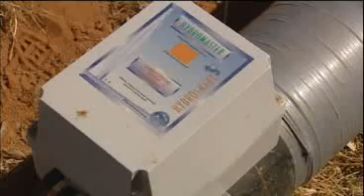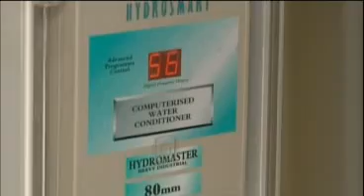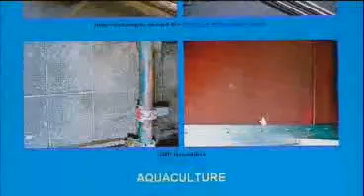Hydrosmart Water Conditioning, Landline ABC March 2007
Media coverage of the utility of Hydrosmart water conditioning technology for treating large volumes of substandard water in order to become useful for improving the growth of crops, while simultaneously clearing blocked irrigation systems. Areas covered: fertigation, irrigation, drippers, high calcium water, high salinity water,  bore water.